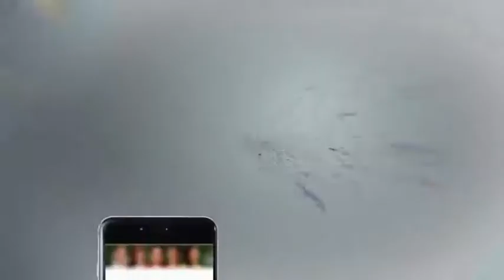Khursheed Shah Ka Anokha Mashwara - Headlines 3 PM - 21 November 2017 - Aaj News